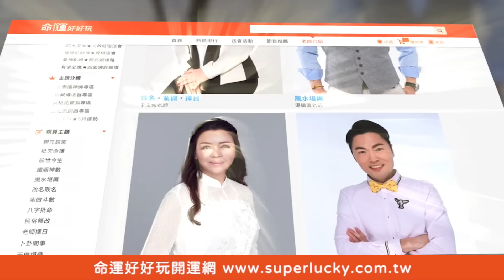老公外遇千年小三？芳瑜揭密貴婦婚姻真實慘況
芳瑜揭密貴婦朋友婚姻的真實慘況！老公被千年小三拐走了．．．
完美的婚姻就此破碎讓人好心痛